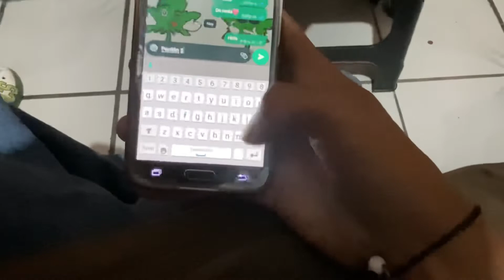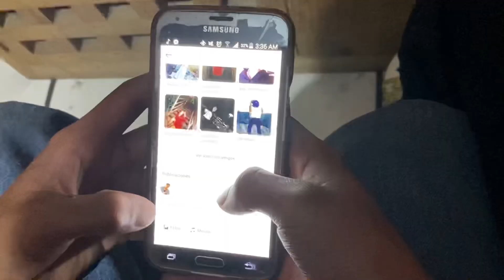//Yo No Te Olvido//El Xoloescuincle De La Calle//Video Oficial//2022//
Tema:Yo No Te Olvido
Audio: @Oud Récords
Video y dirección: Memo//Drogui Padilla
Beat: @ZamplerBeatzOficial